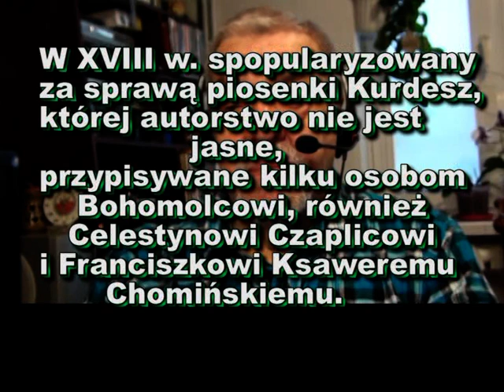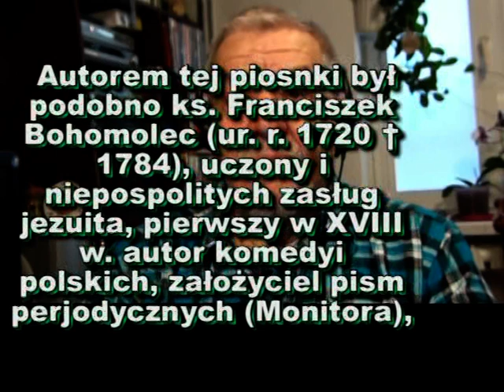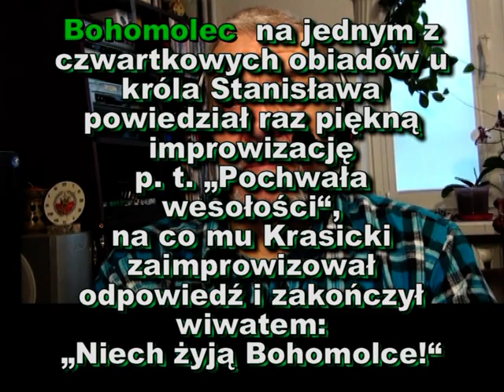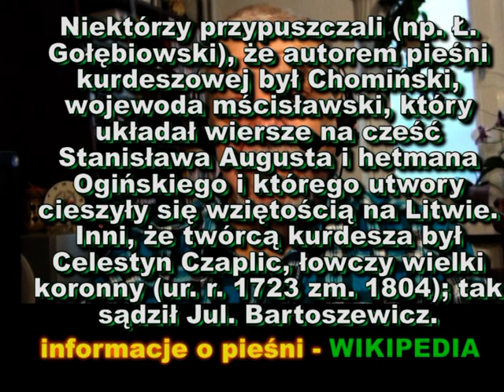KURDESZ - mp3 - BIESIADNE _ TRADYCYJNE - ORKISZ LESZEK SPIEWA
nagranie amatorskie  (amateur recording) cover version,  klasyka staropolskiej piesni biesiadnej